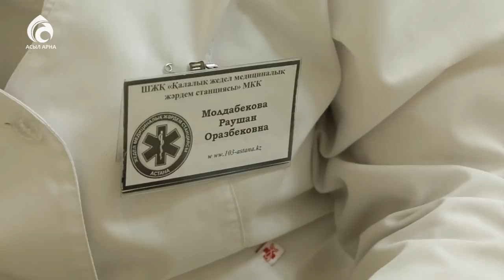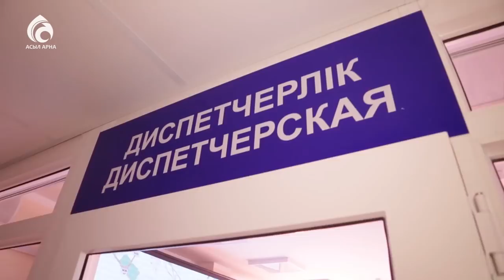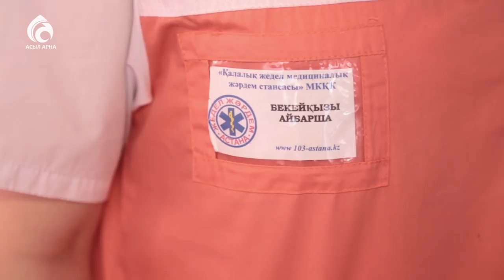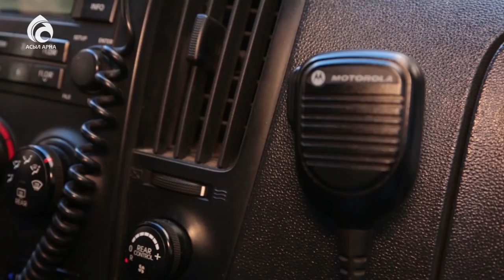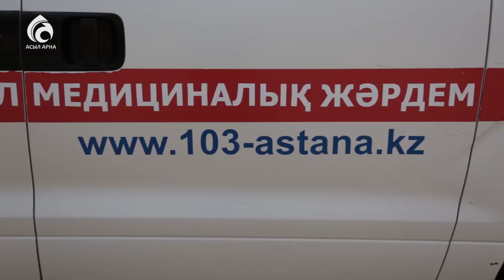Жедел жәрдем қызметі \ Арайлы Астана \ Асыл арна